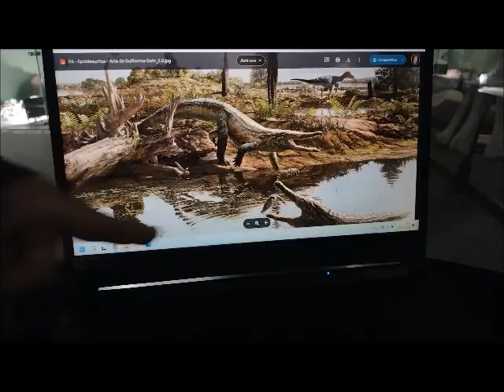SANDRA TAVARES GANHA NOME DE CROCODILO RECÉM DESCOBERTO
Estive visitando (28/11/2024) a Paleontóloga Sandra Tavares no Museu de Paleontologia de Monte Alto - SP. Ela que foi homenageada recentemente "Epoidesuchus tavaresae" por pesquisadores. O fóssil foi encontrado em Catanduva - SP. Confiram a reportagem!